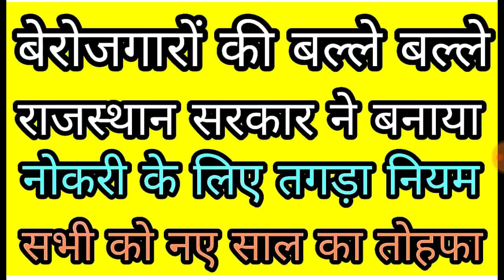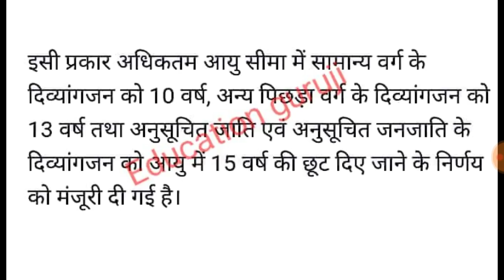गहलोत सरकार ने नोकरी के लिए बनाया नया नियम // Education guruji